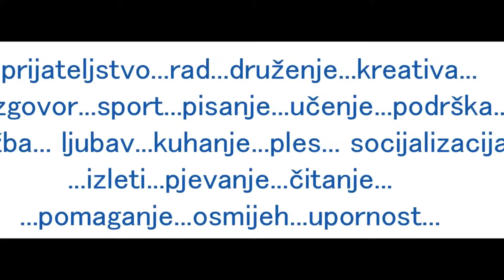Sažeti prikaz aktivnosti poludnevnog boravka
Poludnevni boravak je oblik rada koji se provodi 20 sati tjedno (dnevna satnica ovisi o organizaciji prijevoza). Unutar programa udruga je dužna osigurati rehabilitacijske, psihosocijalne, radne i kreativne aktivnosti te njegu za do 30 osoba s cerebralnom i dječjom paralizom.